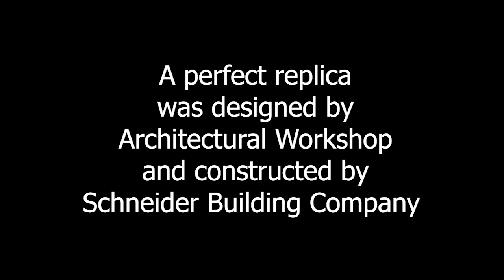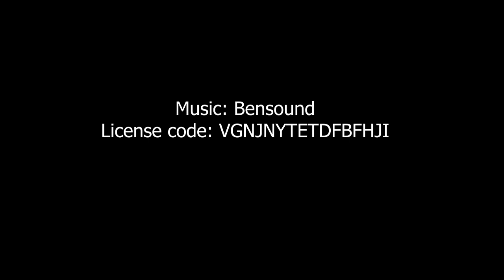Town of Superior, Historical Museum Rebuild Time lapse